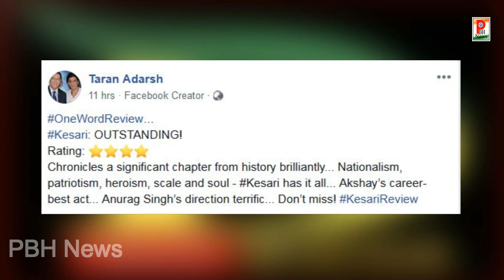Akshay की फिल्म Kesari होगी ब्लॉकबस्टर ऐसे है लोगों का रिएक्शन। Kesari Movie First Review